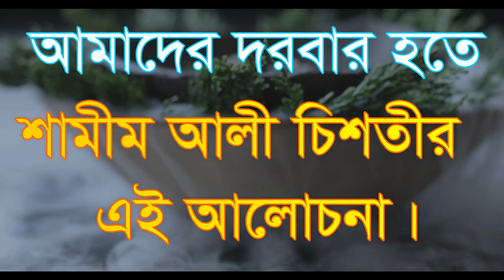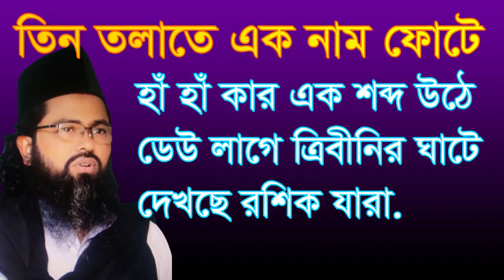,,তিন তালাতে এক নাম ফুটে হা হা কার এক শব্দ উঠে,, tin talate ek nam fote haha kar ek